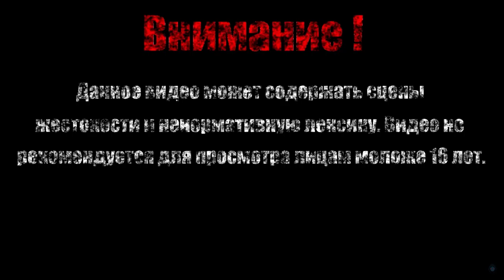ГОЛЕМ【Castle In The Darkness】#4